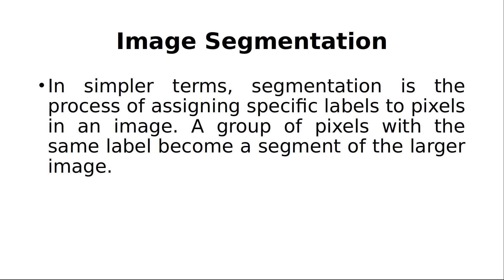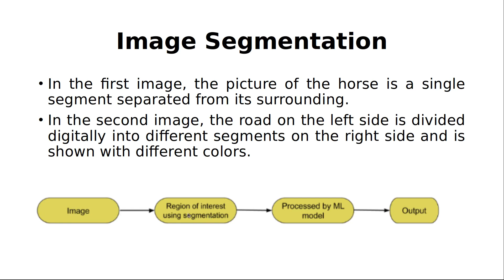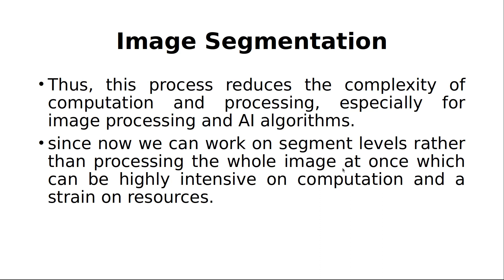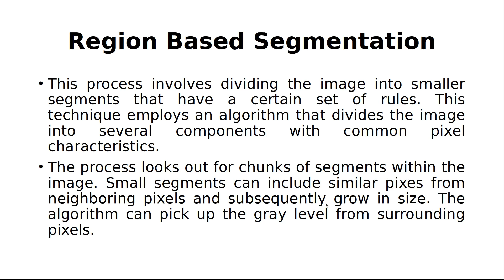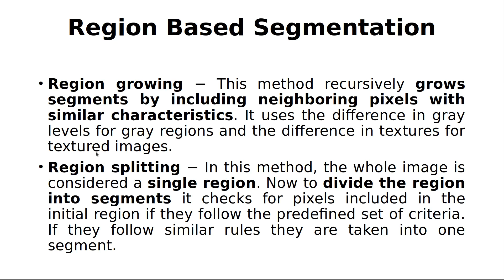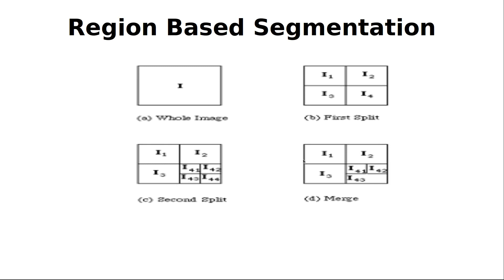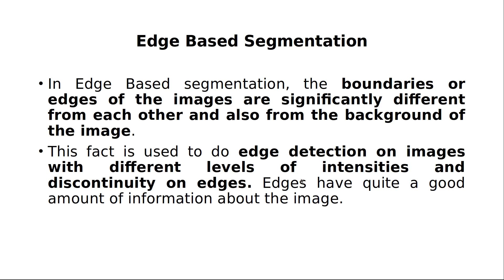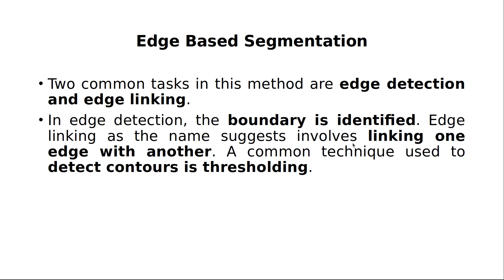Image Segmentation in Tamil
This video Descibe the concept of Image Segmentation in Digital Image Processing